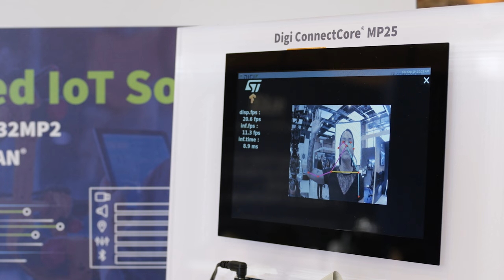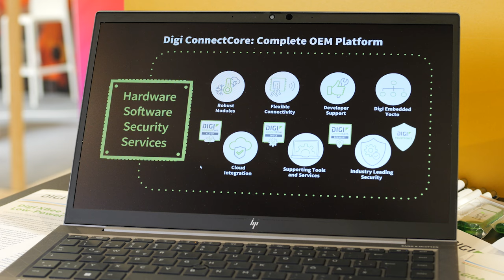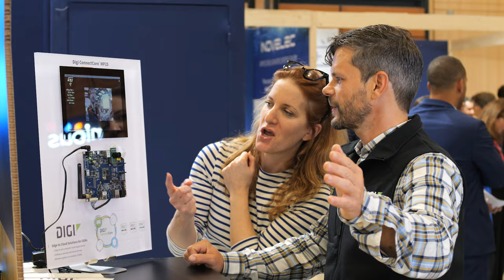Edge to Cloud solutions for OEMs (Digi ConnectCore MP2 for STM32MP2)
Digi ConnectCore® MP255 features a versatile, secure and cost-effective wireless system-on-module (SOM) designed for industrial applications and smart connected devices in a small and reliablle form factor.

The Digi ConnectCore MP255 Development Kit provides fully integrated wireless connectivity, time-sensitive networking (TSN) in the compact SMTplus® form factor (30 x 30 mm), ideal for small portable devices and Industry 4.0. Built on the STM32MP255C microprocessor, the module adds a neural processing unit (NPU) and image signal processor (ISP) for edge AI and computer vision applications. The SOM is designed for maximum power efficiency to support battery-powered applications.

The scalable Digi ConnectCore MP2 module family provides a wide range of wireless connectivity options with pre-certified Wi-Fi 6 (tri-band 6E ready) 802.11ax and Bluetooth 5.4, along with PCIe Gen2, USB 3.0, CAN-FD and Gigabit Ethernet with TSN support. It includes high-end graphics capabilities such as a 3D GPU, video encoder and decoder (VPU), high resolution MIPI, LVDS or parallel display interfaces as well as a MIPI camera port with an ISP.

Digi ConnectCore MP25 offers industrial-rated design for longevity in demanding 24/7/365 operation and 10+ year product lifecycles, backed by Digi’s industry-leading 3-year warranty. Digi Embedded Yocto combined with powerful Digi ConnectCore Cloud Services, Digi ConnectCore Security Services and Expert Support, makes Digi ConnectCore MP25 a complete solution for creating and maintaining secure connected devices throughout their lifecycle.

Digi ConnectCore SOM solutions provide built-in security with Digi TrustFence®, a fully integrated IoT security framework simplifying the process of securing connected devices.
Additional configuration support, certification assistance, and custom design and build services with Digi Wireless Design Services (WDS) help get your products to market smarter and faster.